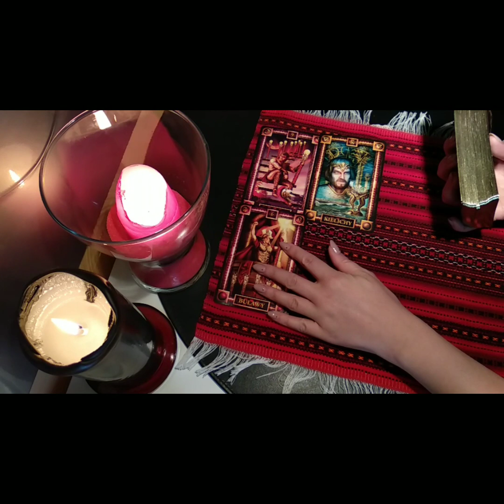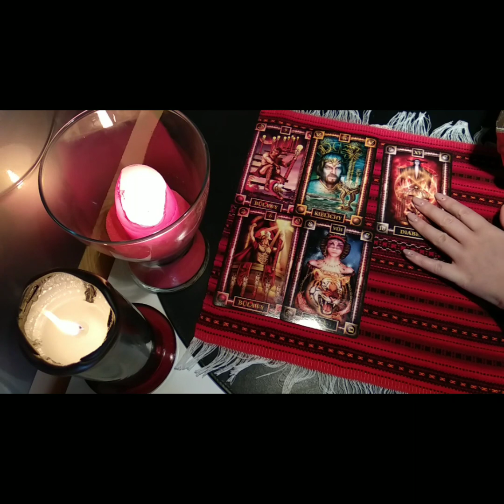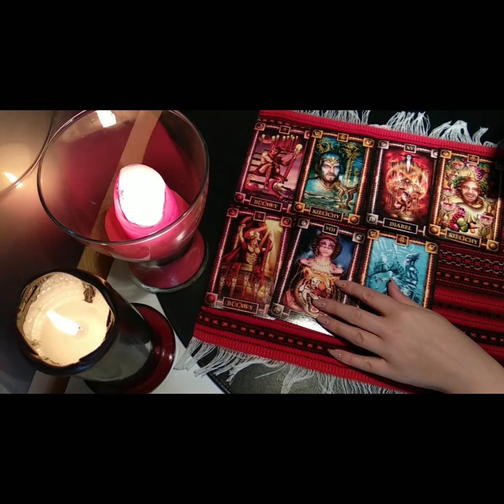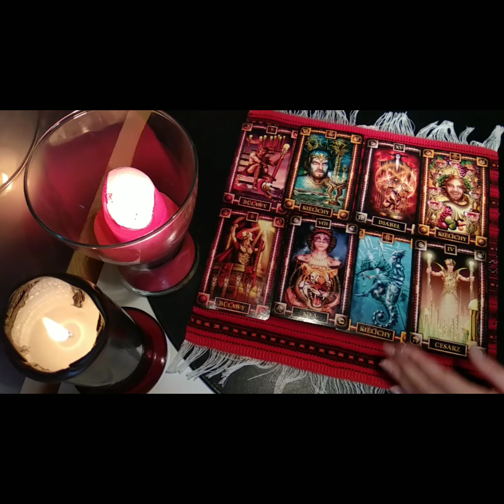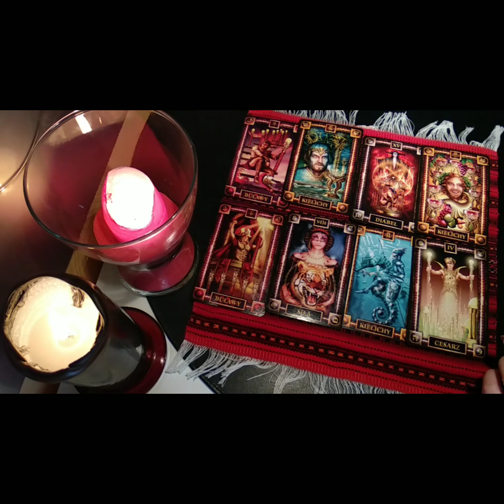Baran Tarot na miłość 20.10-3.11.2018